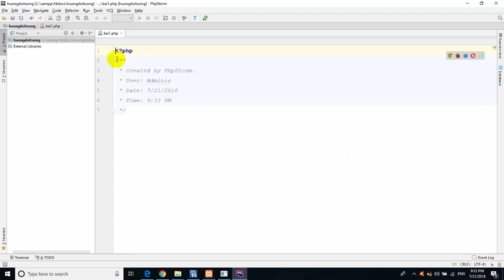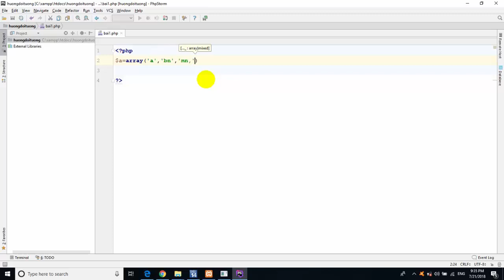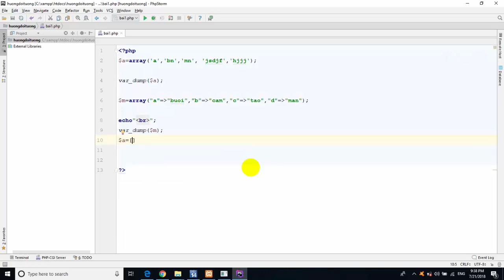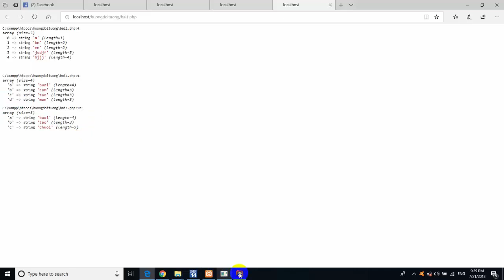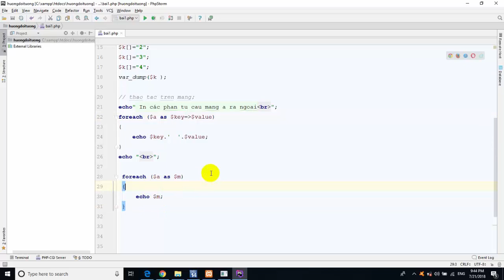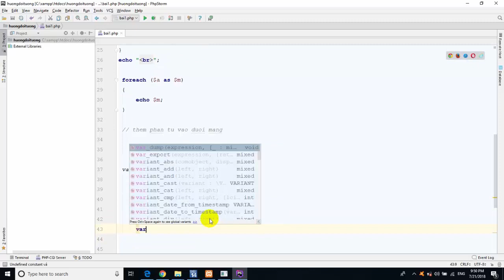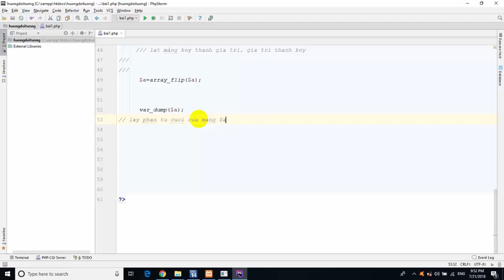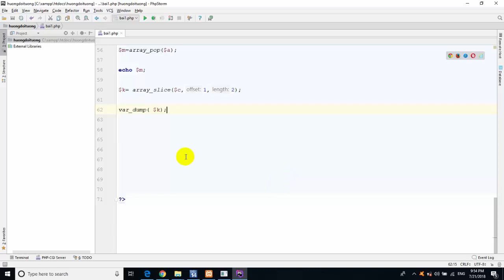làm việc với mảng PHP #, array, PHP